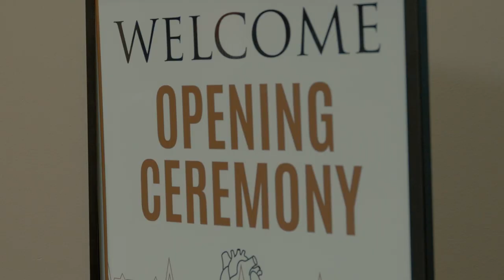Cardiac Function & Interventional Technology Program Launch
We welcomed our first class of Harding University Cardiac Function & Interventional Technology Program students and distinguished guests last week to launch this new, niche, one-of-a-kind program. International companies are partnering with us to provide access to top-level technology as well as superior skills to train our students at the highest level. Bringing together Harding's mission and the field of cardiac device technology can have on people's lives all over the world. Learn more about our program at harding.edu/CFIT.